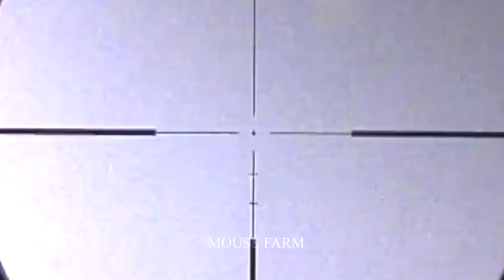How Do German Farmers Deal With Millions Of Foxes Attacking Livestock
In Germany, farmers face persistent challenges as millions of foxes threaten their livestock. The presence of these agile predators can cause significant economic loss and stress for farmers. Solving this problem requires a combination of preventative measures, strategic management and responsible wildlife conservation.
German farmers use a variety of strategies to protect their livestock from fox attacks. A common approach is to protect the enclosure with a sturdy fence to create a barrier against foxes. Additionally, German farmers can deploy motion-activated deterrents, such as lights or sound devices, to discourage foxes from reaching livestock.
In some cases, German farmers coordinate with wildlife management agencies to carry out controlled culling programs. These programs aim to regulate fox populations and minimize impacts on livestock. Culling is often carried out under strict guidelines to maintain ecological balance while addressing the immediate threat to farm animals.
The multifaceted approach of German farmers reflects a commitment to balancing agricultural needs and wildlife conservation. By combining preventative measures, animal protection, and responsible population management, farmers strive to protect their livestock while contributing to the ecological prosperity of the region.

Hello everyone, welcome to Mouse Farm New channel